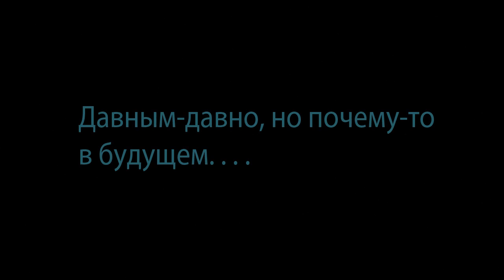Звёздные Войны. Сокол Тысячелетия | Выпуск №91 (DeAgostini)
Установка "жвал" и ленты диффузоров на нижнюю часть корпуса